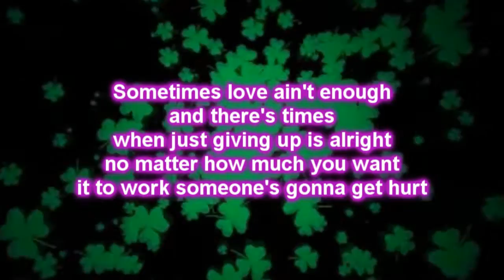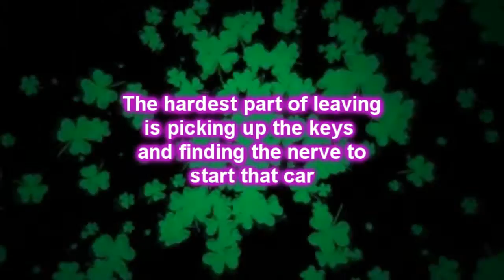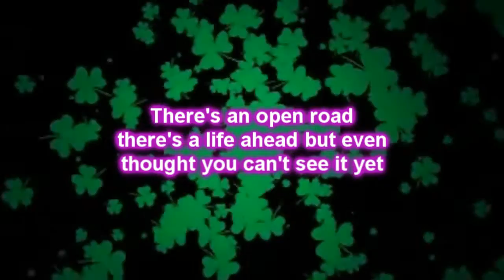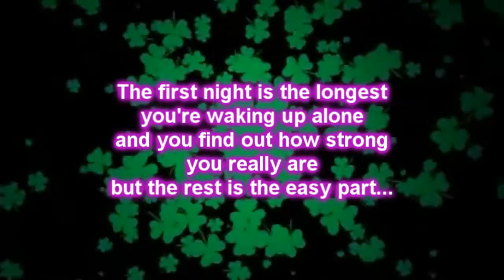Chuck Wicks - The Easy Part (Lyrics)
Chuck Wicks - The Easy Part
Album : Starting Now 2009